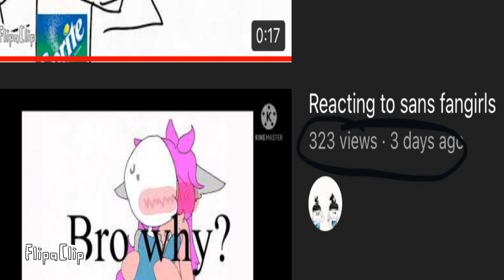bro what?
Excuse me how what when HUH!?